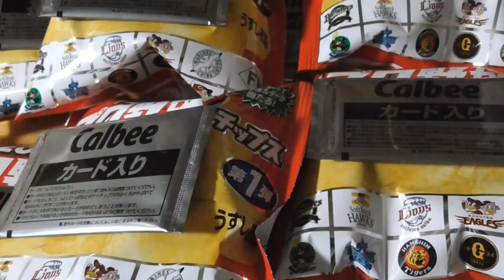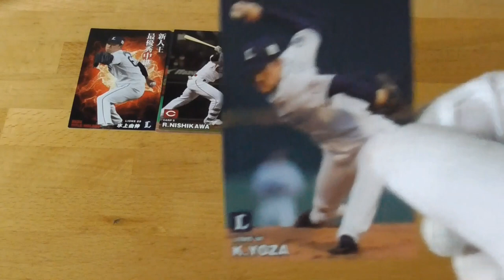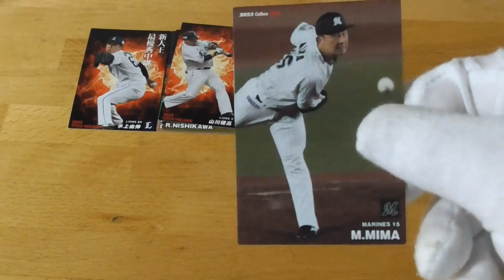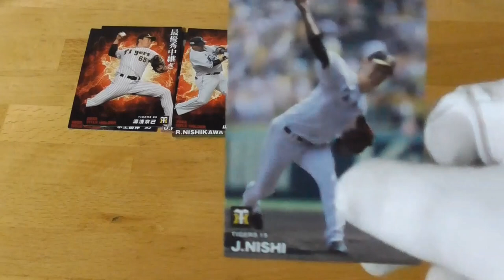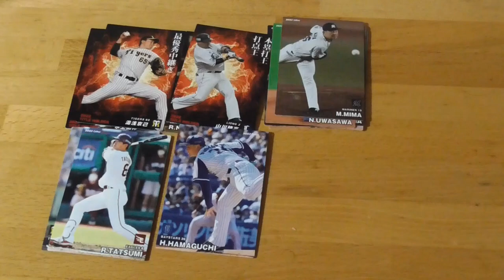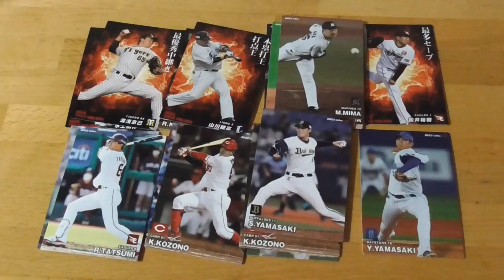2023プロ野球チップス第１弾開封動画⚾４